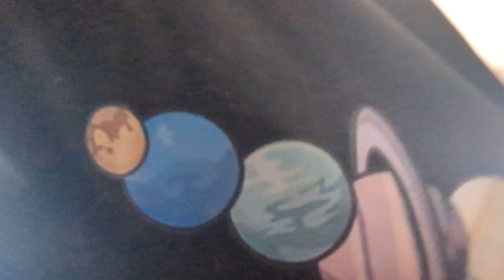TSLOP Halloween Contest Results!